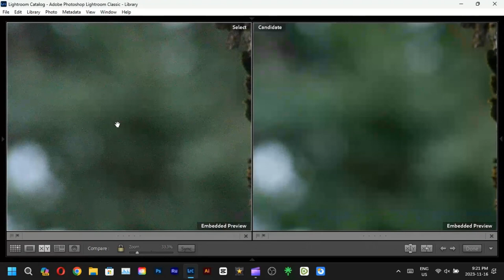DxO Pure Raw 3! HOW WELL DOES IT WORK? | Quick Photo Tips